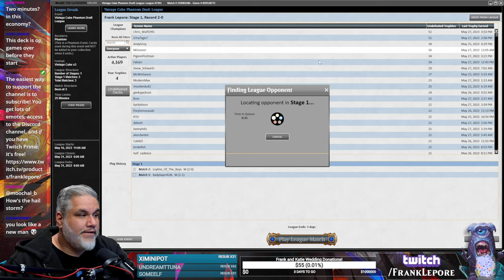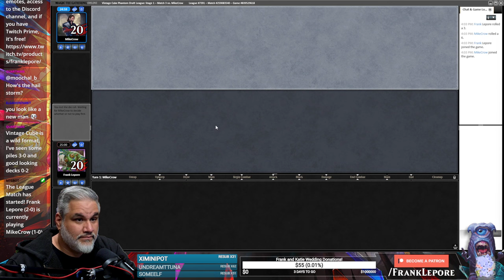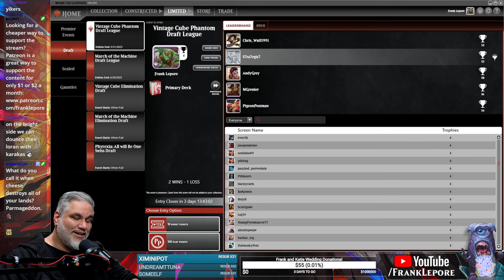Karakas is a Mono-Blue card | Magic Online